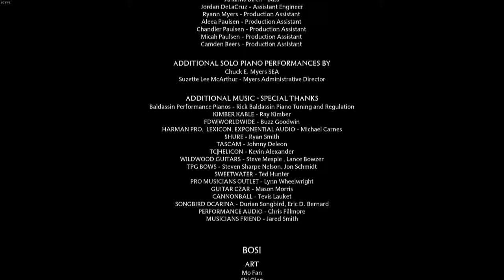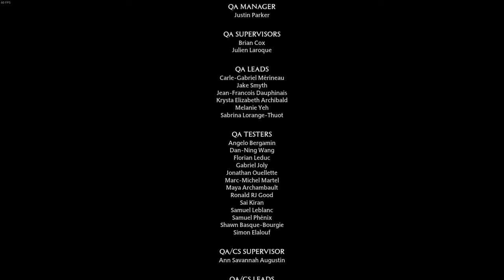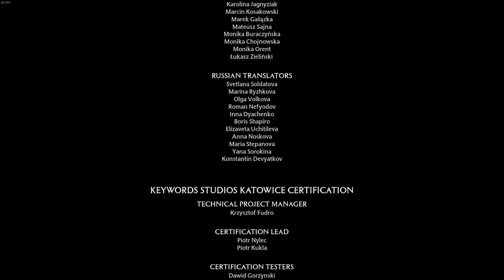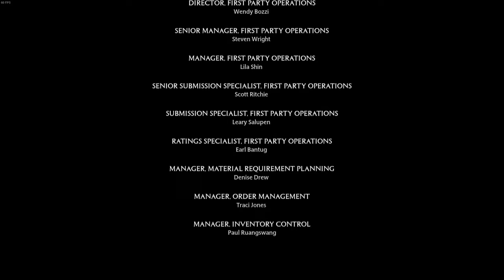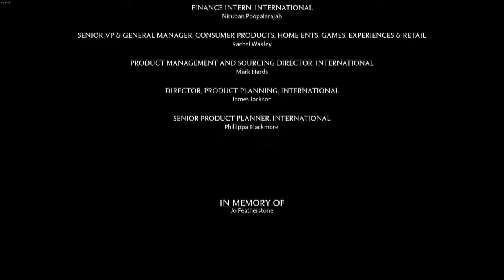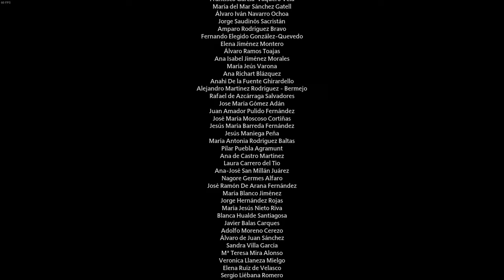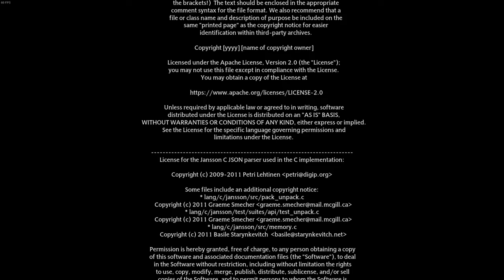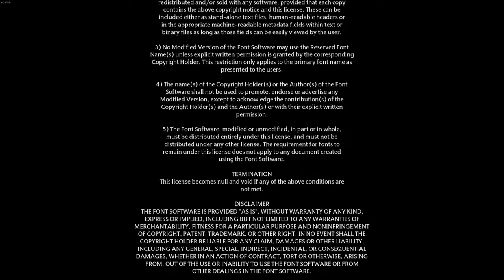Hogwarts Legacy | CREDITS | 4K | 60FPS | No Commentary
Enjoy Hogwarts Legacy walkthrough/gameplay without commentary.

This was played on:
GPU: RTX 3060 Ti 8GB
CPU: AMD Ryzen 9 5900X 12-Core Processor
RAM: G.SKILL Trident Z Neo 16GB